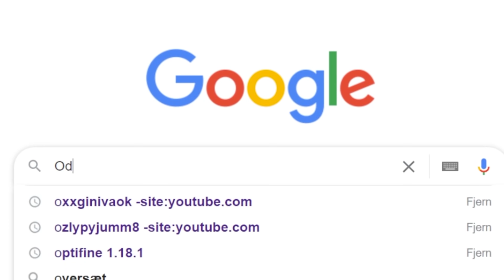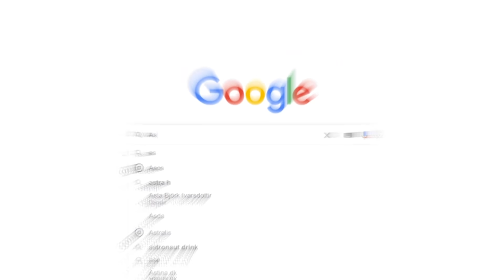Mest SKRÆMMENDE videoer fanget på kamera